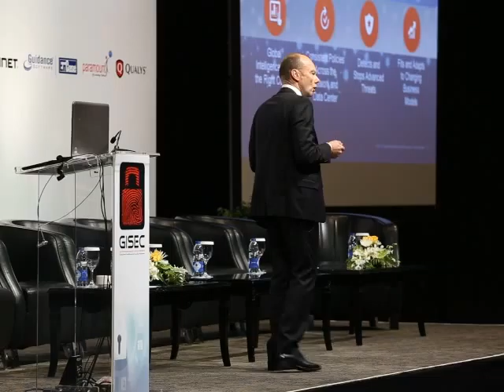Philippe Roggeband speaking on what do we need to make IoT security a reality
Topic: What do we need to make IoT security a reality
Speaker: Philippe Roggeband, Business Development Manger, Cisco Security Architecture